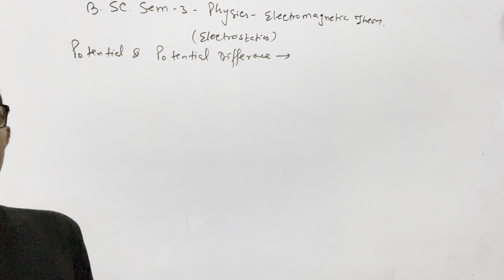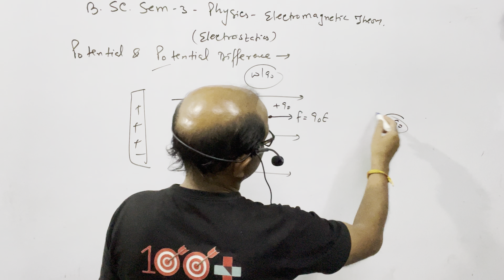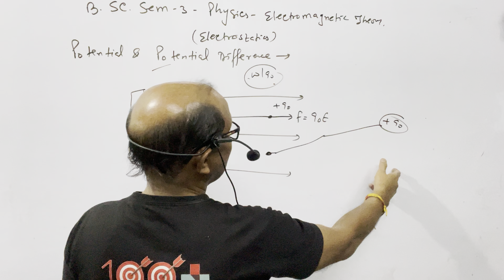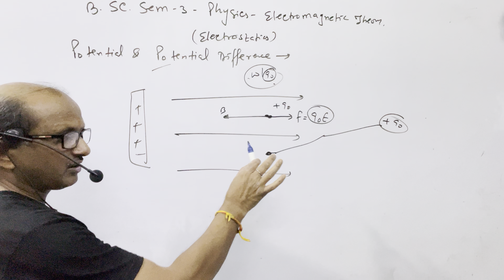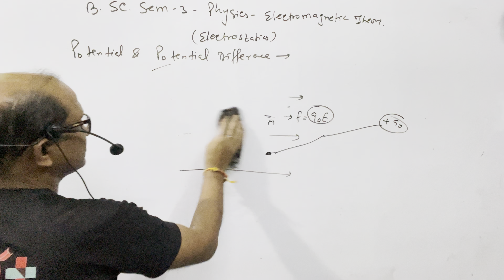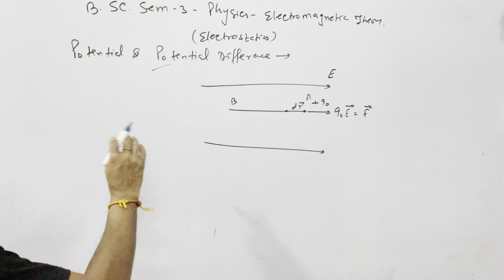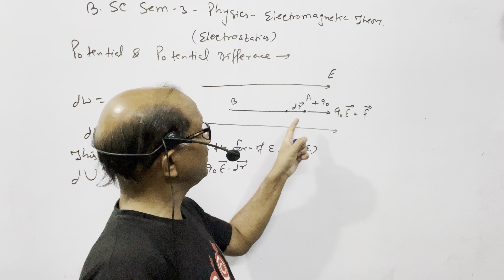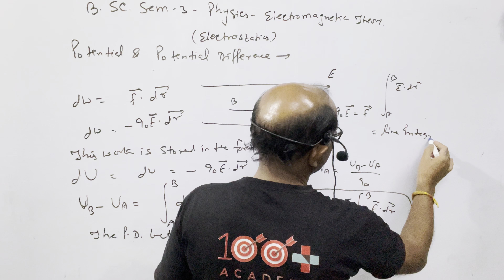B.SC. Sem (3); Physics;“Electrostatic“ Potential & Potential Difference.BY-A.Prakash.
B.SC. Sem (3); Physics;“Electrostatic“ Potential & Potential Difference.@AtmaAcademy

In this video I have explained Electrostatics, I have discussed " Electrostatic Potential & Potential Difference.